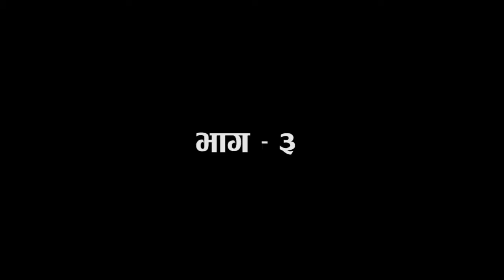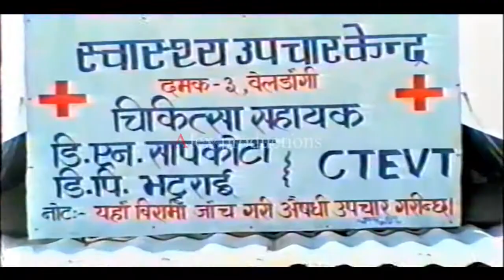गरिवको व्यथा | Garipko betha | New Nepali Movie 2021 Ft. SHANTIRAM, NARBADA, RABI, DURGA | PART 3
CONCEPT/STORY- SHANTIRAM BHATTARAI
FIGHT- BIJAY RAI
SONGS-SHANTIRAM BHATTARAI / DILKUMAR RAI
CAMERA- NABIN RAI / GANGA GURAGAIN
DIRECTION- SHANTIRAM BHATTARAI
DANCE- LOKENDRA TAMANG
VOCALS- SHANTIRAM BHATTARAI / MADI SANGPANG
MINAKUMARI RAI / PARMILA RAI / MAIYA RAI / SUMITRA RAI
RE-EDITOR- ALEX BHATTARAI (ALEX PRODUCTIONS)

ARTISTS 👇️👇️
SHANTIRAM BHATTARAI
NARBARDA RAI
RABICHANDRA BHATTARAI
DURGA BHATTARAI
MENUKA RAI
DIL KUMAR RAI
BHIM BHATTARAI
RAMESH DAHAL
MINA KUNARI RAI
SILA SUBBA
RAJU SUBBA
RAD SUBBA
AAGAM PAUDEL
KAILASH TAMANG
PUSPA BHATTARAI
AMBIKA RIJAL
BABITRA RAI
CHANDRA KUMARI NEMBMANG
PASHUPATI BARAL
RAJ KUMAR RAI
LAL BDR. RAI
INDRA MAGAR
PREM PAUDEL
KRISHNA KUMAR RAI
BIJAYA RAI
MAN BDR. MAGAR
BALLAV SAPKOTA
GANGA PRD. DULAL
TILAK KARKI
ANITA RAI
MIRA TAMANG

CHILD ARTISTS
GANESH BHATTARAI
UMA DEVI BHATTARAI
SANJU RAI